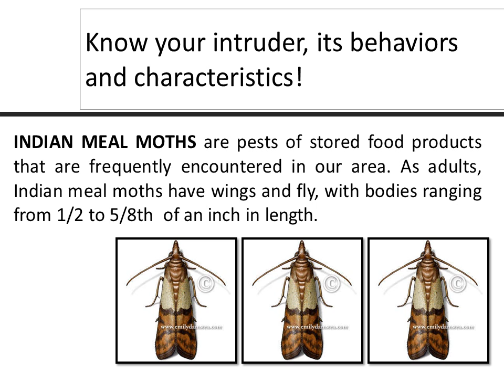Pest Control Invasion of the clothes eaters - Moths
Invasion of the clothes eaters: As moths wreck Newzealander's homes like never before, what you can do to stop them.

Moths, it seems, have excellent taste, with silk, cashmere, sheepskin, feathers and pure wool particular favourites. And as the average British woman now has four times as many clothes in the wardrobe as she did in 1980 — and buys half her own bodyweight in clothes per year — that's an awful lot of fabric for moths to nestle into, undisturbed.
Moths prefer dirty clothes, and love sweat residue, so if you put your clothes away unwashed, or put off taking stained coats and suits to be dry cleaned, it's very much like leaving crumbs out and attracting mice.

The problem is particularly acute for those in older houses, where moths can find plenty of nooks and crannies to breed in and which are often decorated with antique furnishings.
More?

Pest Control is a great place to start. Not only will your home appear clean, if sanitised it will also smell and feel clean.

Of course having your carpet cleaned, tile& grout cleaned, upholstery cleaning, done with your Pest Control  , Insect Control, Pest Control , Flea Control just add to a clean and healthy home or office.

We care about your home and the little ones crawling around on the floor. Our Pest Control  , Insect Control, Pest Control , Flea Control solutions are Pet Safe and Child Safe so you can rest easy knowing that we won't leave anything toxic in your home or office

General Enquiries

Headquarters:
12 Culperry Road Glendene Auckland New Zealand
Management Contacts

Managing Director:
Graeme Stephens